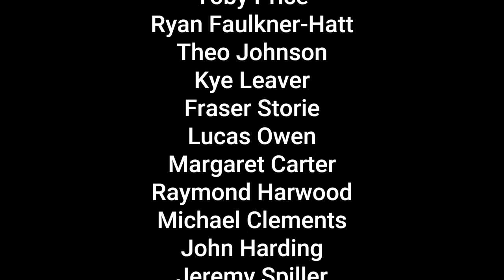Ringer Ollie's Outing to Suffolk | 18/3/23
It's merely a week after the Cheltenham trip, and there is already another Ringing Outing that I'm on: this time organised by Ringer Ollie and takes place in the county of Suffolk.

After an early wake-up time of around 5am, it was time to head off to the first of 6 towers. Kicking off at 9:45, we started the day at Lavenham - a big and boomy octave to say the least. The tower of SS Peter & Paul is truly gargantuan, it could be spotted in the distance 5 minutes before I arrived! Inside this magnificent tower is a 21cwt ring of 8. Tuned to Db, they may be remarked as somewhat light for a ring of that note. That said, none of the bells felt particularly heavy. One would undoubtedly consider this a mixed bag of bells: with 2 trebles by William Dobson of 1811; a Henry Pleasant 3rd & 5th from 1702 and 1703 respectively; Richard Browler 4th & 6th of 1603; Charles & George Mears 7th of 1846 and finally the 1625 tenor by Miles I Graye. The tower also contains a just-shy-of-2-cwt Service Bell in G# - cast by an unidentified founder of 1350. The featured piece from this tower is a few sections from a 168 of Grandsire Triples (comp. PPBB X 3).

Moving swiftly on we arrived at the 2nd tower of Bildeston. The Church of St Mary Magdelene is located quite far from the village itself. It wasn't just me who mistook the top of the Clock Tower for the top of the Church Tower! Within the wooden-topped structure is a ring of 6 bells. Having a tenor weight of 14cwt and tuned to E, they did have some tonal quirks to them. However, altogether the set suited eachother well. The bells are again of mixed founders: the oldest being the treble - a John Danyell bell of 1456. The others in ascending order were cast by Samuel Gilpin, Miles III Graye, Brasyers of Norwich, Henry Pleasant and Thomas Gardiner, in the years of 1700, 1683, 1499, 1704 and 1718 respectively. The set has received 2 overhauls in its history, one in 1814 by John Naunton and the other in 1997 by Whitechapel; both of which included retuning. For this tower, we have sections from a 120 of Plain Bob Minor (comp. WHWH).

Tower 3 is located just up the road, in one of the villages just outside Stowmarket: Great Finborough. Being geographically very close to the nearby village of Buxhall, this is reflected in their respective rings. You can indeed see the tower of Buxhall from Great Finborough's. Within St Andrews' very unique octagonal steeple, a ring of 6 in the key of G is present. Coming in at 12cwt on the scales, the bells had a really bright sound to them. This is probably aided by their complete John Taylor casting of 1909, a time when a casting by whom often resulted in such characteristics. Our repertoire was somewhat expanded, with Kent, Cambridge and Original Minor all making appearances. The ringing featured here is another 120 of Plain Bob Minor (comp. WHWH).

After a rather scrumptious all day breakfast for lunch, we set our bearings for Tower number 4, what I consider to be the joker of the day. Located within the tiny village of Stonham Aspal is the Church of SS Mary & Lambert. Quite a large church on the inside (automatically superior due to a Piano present), one would expect a fairly similarly grand-ish ring of bells to compliment it. Frustratingly I didn't get an opportunity to record here, but the clips that can be found elsewhere on YouTube is quite suffice! Like Bildeston, Stonham Aspal features a timber-topped tower structure. Hanging inside are 6 Thomas II Mears castings of 1826, a Pack & Chapman bell of 1770, a Gillett & Johnston 8th of 1954, concluding with Thomas Lester castings for the 9th and Tenor in the years 1742 and 1745 respectively. Despite receiving a whopping 3 overhauls since 1826, the set of 10 has some major acoustic disadvantages. Especially the back bells which shout straight into your ear!

Having had enough of Stonham Aspal's bells (xD) we made haste to get to our 5th tower of Helmingham. From the side, one may think that the Church of St Mary would be quite capacious inside. On the contrary, it is in-fact a single-aisle Church! On paper, the set seems pretty similar to Bishopsgate, coming in at 17cwt on the scales & tuned to D. Delving in deeper, though, the complete 1815 casting of Thomas II Mears explains for the very good sonic properties of this ring. Whilst not being anywhere near as loud as Bishopsgate, they simultaneously ring much easier and sound better! At this tower, watch and listen to the Back 6 bells ringing down in peal with me on the treble.

For our finale tower, we rang at the 4th lightest ring of 12 Bells in the world (excl. mini rings). Coming in at 9cwt on the scales, the bells are a joy whilst also being a massive pain to ring! The front bells drop massively necessitating a tight rope and the back bells often go up too far resulting in uneven ringing if not corrected.